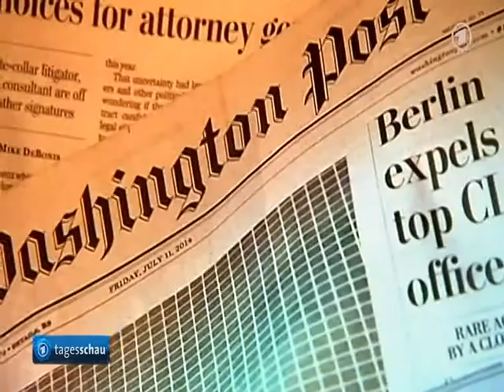KANCELARJA MERKEL GJERMANIA E SHBA KONCEPTE TE NDRYSHME PER AGJENCITE E ZBULIMIT LAJM